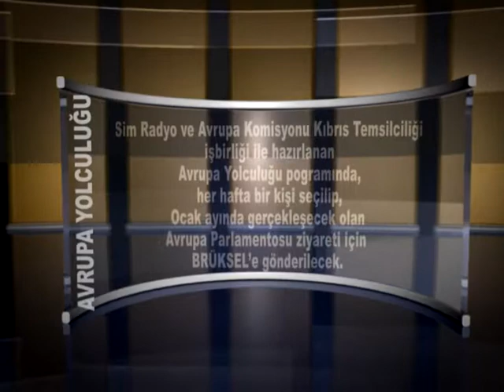AVRUPA YOLCULUĞU 21 12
Her hafta programda sorulacak sorunun doğru yanıtını 7468'e sms olarak gönderenler arasından seçilecek 1 kişi Brüksel'e bilgilendirme gezisine gitme şansını yakalayacak .
Bu fırsatı kaçırmayın !